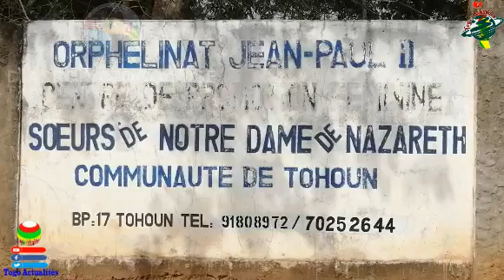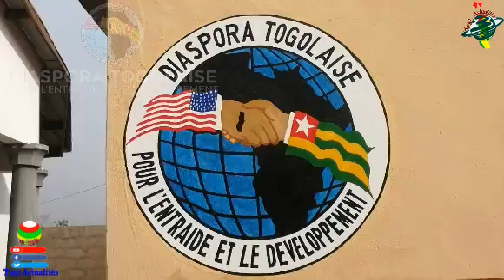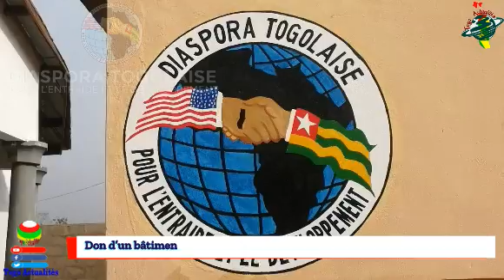Togo/Société: La DIASTED fait don de vivres et d’un bâtiment à l’orphelinat Jean-Paul II de Tohoun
Créée depuis février 2005 aux États-Unis d’Amérique, la Diaspora Togolaise pour l’Entraide et le Développement (DIASTED) à pour objectif de créer l’esprit de solidarité dans la communauté togolaise dans l’État de Chicago et de ses environs.

La DIASTED œuvre dans l’éducation, la santé, le bien-être des couches démunies et surtout vulnérables. Elle a déjà touchée beaucoup de famille en Amérique et dans les catastrophes naturelles en Haïti.

Ce dimanche 15 janvier 2023, la Diaspora Togolaise pour l’Entraide et le Développement (DIASTED) offert un bâtiment composé d’une cuisine et d’un magasin en plus des vivres à l'orphelinat Jean-Paul II de Tohoun à 155 kilomètres de la ville de Lomé. Le coût total ses dons est de 6,300 dollar ou 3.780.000 frs cfa.

Pour le Président de la DIASTED, ce joyau témoigne la détermination des membres de l’association à œuvrer pour le développement et l’éducation des couches les plus vulnérables au Togo.

« Ce don va soulager les peines de nos mamans et de nos sœurs qui depuis plusieurs années auparavant font la cuisine sous le chaud soleil et la pluie »

« Nous vous témoignons notre remerciement et gratitude pour cette cuisine construite pour nous. Que Dieu bénisse davantage l’ouvrage de vos mains! », a pesté la porte-parole des enfants, Georgette MONHONSSOU.

« Notre joie en ce jour est très immense. Vous avez toujours soutenu nos enfants mais aujourd’hui, c’est un ouvrage de plus. Puisse Dieu dans sa bonté vous accorde une bonne santé afin de répondre souvent à nos sollicitations » a déclaré la sœur Rosaline EKEGNON.

Le Maire de la commune de Moyen-Mono 1 est tombé sous le charme de la DIASTED.
le Maire a pour sa part offert un sac de riz de 25 kg, un carton de spaghetti et un bidon d’huile de 5 litres pour accompagner cette cause noble.

« Vous êtes venus de très loin pour soutenir nos enfants. Aucun gouvernement à lui seul ne peut suffi pour sa nation. Vous allez aussi nous voir à l’œuvre d’ici très peu!  » a annoncé le Maire Pierre Mensah AWITY